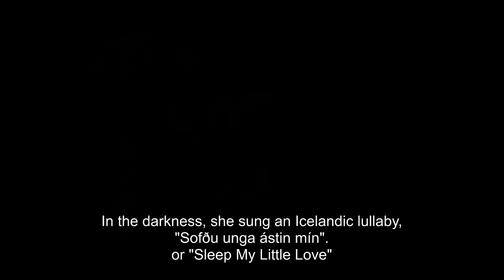My Trip to Iceland - Dec 2021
Animated slideshow of my visit to:
- Reykjavík
- Soaking in the Blue Lagoon Hot Spa
- Snorkeling at Silfra in Þingvellir National Park,
- Hot spring Strokkur
- Golden Waterfall – Gullfoss
- Black sand beach of Reynisfjara
- Jökulsárlón glacier lagoon
- Blue Ice Cave in Vatnajokull National Park